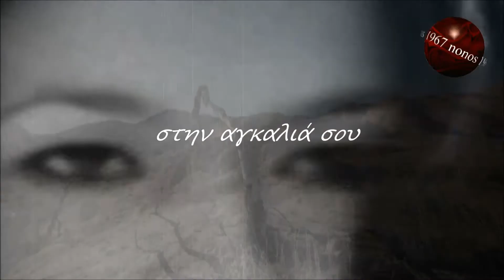Δεν τραγουδιέται η ομορφιά (Μονάχα ο άνεμος) Παντελής Θαλασσινός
Στίχοι:   Παντελής Θαλασσινός
Μουσική:   Παντελής Θαλασσινός

Δεν τραγουδιέται η ομορφιά
τραγούδια δωσ' μου χίλια
τραγούδι με τ' αντάμωμα
στο στόμα και στα χείλια

Δεν τραγουδώ τα μάτια σου
και το χαμόγελό σου
τραγούδι με το χάιδεμα
στο ωραίο πρόσωπό σου

Μονάχα ο άνεμος μπορεί
που φύσηξε δεξιά σου
να τραγουδάει την μουσική
που είναι αντάξια σου

Ο άνεμος που φύσηξε
και πήρε τα μαλλιά σου

Δεν τραγουδάω στα αστέρια μου
αν είμαι μακριά σου
τραγούδια με τα χέρια μου
παίζω στην αγκαλιά σου

και το γλυκό το μέλι
σταλαγματιές τα μάτια σου
που 'στάξαν οι Αγγέλοι

που να 'ναι αντάξια σου